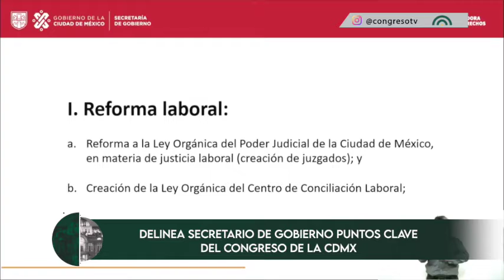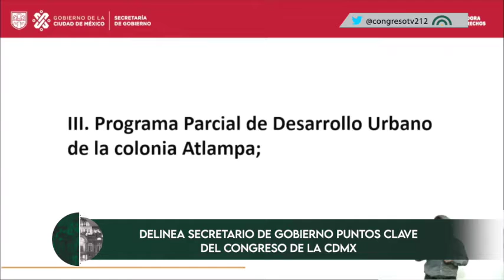CorteInformativo | 27 de abril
👉🏼No te pierdas las noticias más relevantes de la Ciudad de México🏙️ y el mundo🌎 con este CorteInformativo Nocturno 🌙 del miércoles 27 de abril